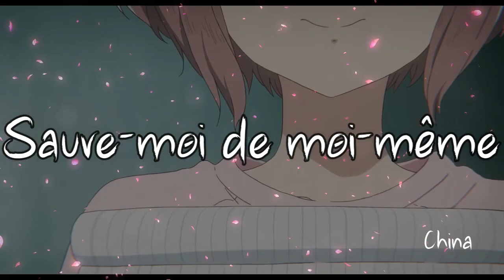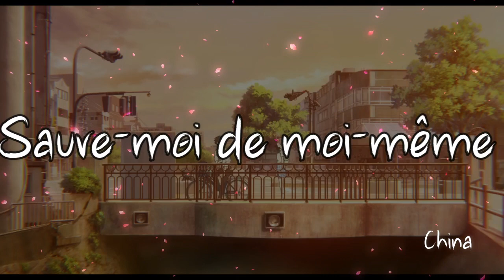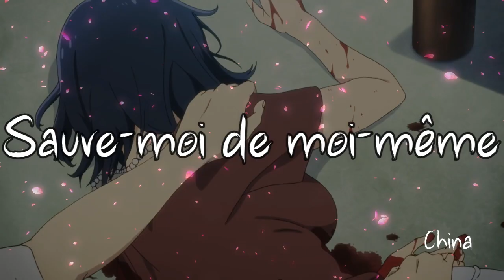AMV Nightcore - Save Me (French Version) (Lyrics)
• 𝕄𝕦𝕤𝕚𝕔(𝕤) : Save Me
• 𝔸𝕣𝕥𝕚𝕤𝕥(𝕤) :  @HYFY
• ℂ𝕠𝕧𝕖𝕣 𝕓𝕪 :
• 𝔸𝕟𝕚𝕞𝕖(𝕤) : Hotarubi No Mori E / K Return Of Kings / Silent Voice / Erased / Naruto

•𝕋𝕒𝕘𝕤 ⊸